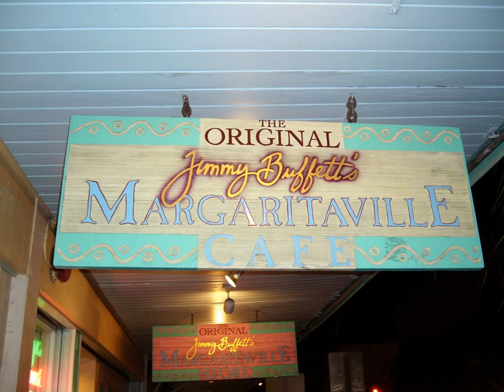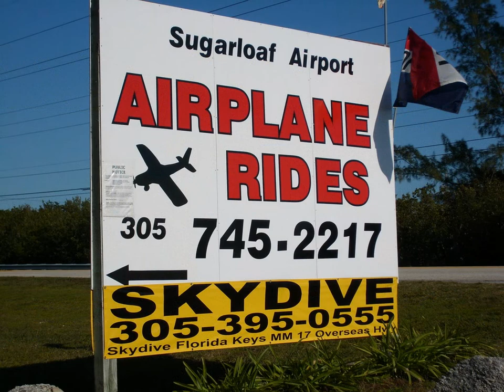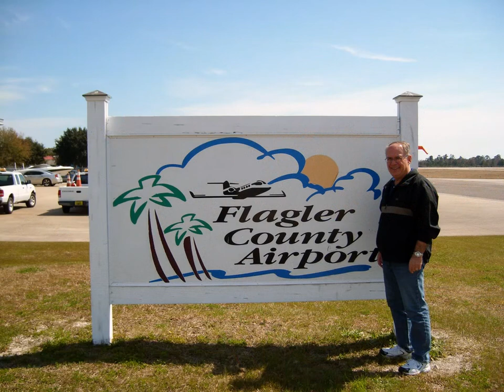Flight of Five From SC99 to Key West Florida. Whiteplains Plantation 2/18/2010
EAA Group flew from Columbia, SC. to Key West Florida on 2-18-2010 and returned on 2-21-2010. Hopp aboard the Cessna 172, heading out now.  John Gardner and Bill Como pilots, the back passenger is me, Don Cook. It was a really nice trip.